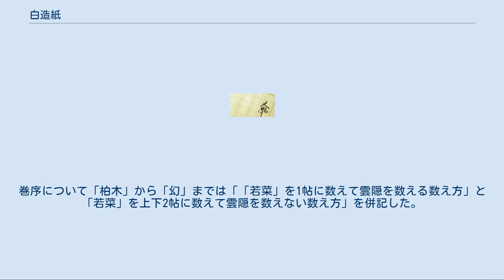白造紙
『白造紙』（はくぞうし）は、平安時代の故実書『簾中抄』（本項にて併説）の一異本とされる文書である。
 『白造紙』とは、故実書『簾中抄』の異本とされるもので、歴代皇帝（天皇）の記事が何代目まで書かれているかなどの内容から見て正治年間（1199年 - 1201年）ころに成立したと見られる。
もともとは高野山正智院に所蔵されていたものであるが、調査のため東京帝国大学国語研究室が借り受けていたところ1923年（大正12年）9月1日、関東大震災により焼失してしまい、現在は当時撮影した写真だけが残っている。
最古の『源氏物語』の巻名目録を含んでいることで注目されており、橋本進吉によって紹介されたことにより広く知られることになった。
現在見られる流布本の『簾中抄』は南北朝時代まで書き継がれたものを元にして、江戸時代に書き写された写本のいくつかを校合したものであり、『白造紙』とは収録されている項目が少なからず異なっている。
流布本に含まれているが『白造紙』に含まれていない項目と『白造紙』には含まれているが流布本には含まれていない項目が共に存在するため、単純にどちらかがどちらかから派生したのではなく共通の祖本からお互いが派生したのであろうと考えられている。
流布本とは大きく異なるものの、冷泉家時雨亭文庫において最近発見された現存最古となる文永年間の成立と見られる『簾中抄』の写本とは比較的近い内容を持っている。
 『簾中抄』とは、「故実書」と呼ばれるジャンルの書物である。
故実書とは、「昔の百科事典」等と説明されることもあるが、基本的にさまざまな事物の名前をそれぞれの決められた順に並べてあるだけの書物であって、書いてある事物には番号を振ってあったりごく簡単な説明を加えてあるだけで詳細な説明を加えてあるようなことはあまり無い。
このことから考えて故実書とは基本的に何かの意味や内容を調べるためというよりは物や事柄の名前や表記を確かめるだけのための便覧とでも言うべき書物である。
『簾中抄』とは、この故実書の一つであり、平安時代末期の歌人藤原資隆が八条院のために著したとされているもので、故実書の中では比較的ポピュラーなものの一つである。
「簾」とは御簾のことであり、「簾中」とは貴人（御簾の中にいる人物）のことを意味するもので、そのような貴人のための手引き書という性格を持っているとされる。
本書はこれ以後に成立した故実書『二中歴』などにも大きな影響を与えている。
いずれも江戸時代の成立と見られる宮内省本など5本を底本に校合し1900年（明治33年）から1903年（明治36年）にかけて近藤活版所から出版された『改定史籍集覧』の第23冊に収録されたものが『簾中抄』の流布本といえる。
 『源氏物語』には、しばしば単独の文書として、あるいは注釈書、梗概書、古系図の一部として、写本の冒頭や末尾に巻名をその巻序に従って並べて記した文書が存在しており、これを「源氏物語巻名目録」呼んでいる。
この『白造紙』は、「音楽」の次の条に流布本の『簾中抄』には含まれていない「源シノモクロク」と題された『源氏物語』の巻名目録を含んでいる。
この「源シノモクロク」は、現在では写真版でしか確認できないものの、具体的に内容を確認できる『源氏物語』の巻名目録としては最古のものである。
この巻名目録は誤記・誤写と思われるものも少なからず含んでいるが、次のような特徴を持っている。
 ※　小文字は原文でも小さな文字で二段に書かれている。
（）は誤記と思われるもの（全てではない）。
漢数字は原文に書かれている。
アラビア数字とその後の漢字は現在の通常の巻序と巻名を付記したものである。
巻序について「柏木」から「幻」までは「「若菜」を1帖に数えて雲隠を数える数え方」と「若菜」を上下2帖に数えて雲隠を数えない数え方」を併記した。
 源シノモクロク